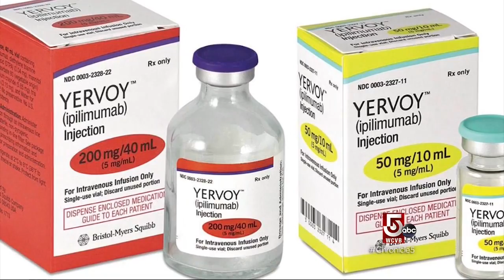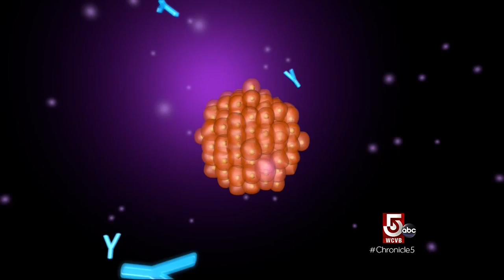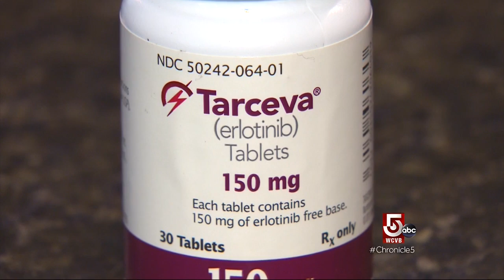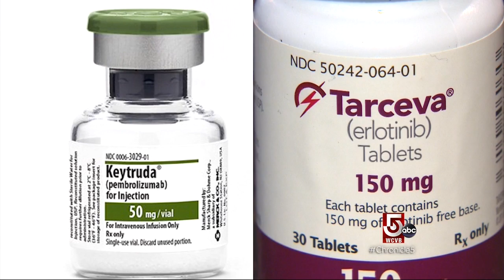Confronting Cancer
This video is about Confronting Cancer